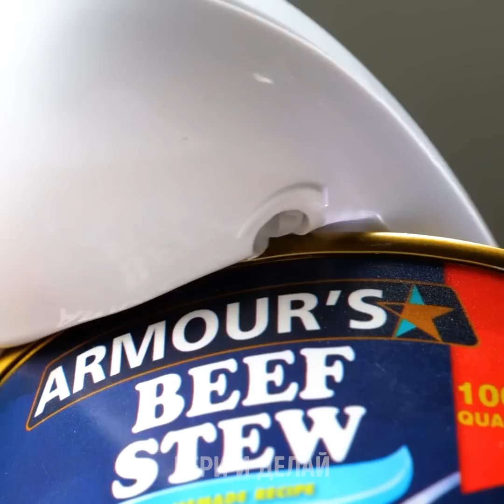26 НЕОЖИДАННЫХ КУЛИНАРНЫХ ЛАЙФХАКОВ || КРУТЫЕ ГАДЖЕТЫ ДЛЯ КУХНИ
УДИВИТЕЛЬНЫЕ КУЛИНАРНЫЕ ИДЕИ

Не каждое блюдо должно быть сложным и трудоемким! Существует множество приспособлений для того, чтобы вам было проще готовить. Возможно, многие вам неизвестны, поэтому мы подготовили для вас сегодняшнее видео! Научитесь использовать самые невероятные кухонные гаджеты. Для начала мы покажем, как за секунду нарезать целый кусок масла с помощью крутого резака.

Вы также узнаете, как красиво нарезать тесто и приготовить классные драники. Уже проголодались? Мы - да! Испеките аппетитные булочки с сыром. Еще один замечательный рецепт - запеченные ломтики картофеля с яйцом. Посмотрите видео до конца и опробуйте понравившиеся идеи!

ТАЙМКОДЫ:

1:02 - Лайфхак с маслом
3:08 -  Нарезаем тесто
5:50 - Как испечь оладьи
8:10 - Жареные сырные булочки
10:38 - Запеченные ломтики картофеля с яйцом